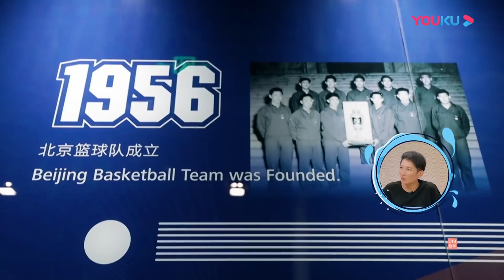看我的生活 铁憨憨王大陆穿林书豪球衣，翟晓川看到直接懵圈！王可爱又上线咯！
每天将更新精彩内容，一起享受甜蜜乐趣(´∀｀)♡

铁憨憨王大陆穿林书豪球衣，翟晓川看到直接懵圈！王可爱又上线咯！